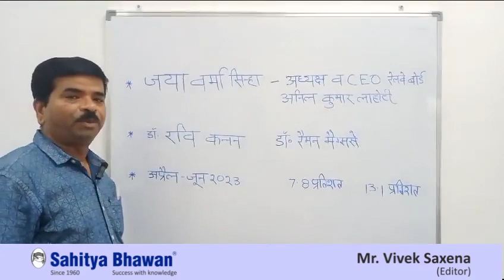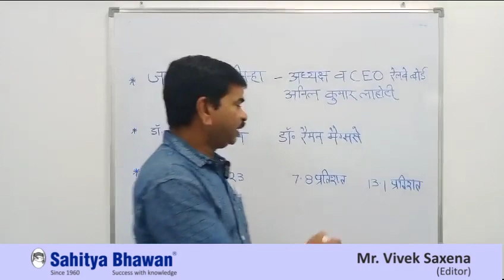Important 3 Current Affairs | Sahitya Bhawan